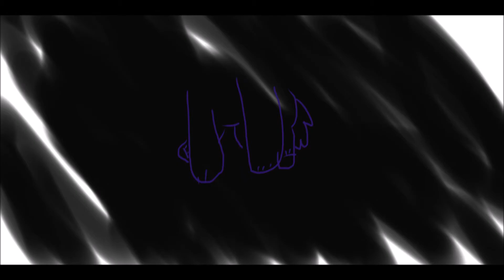cool kids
Cool kids thing yey it was made on mah tablet :3